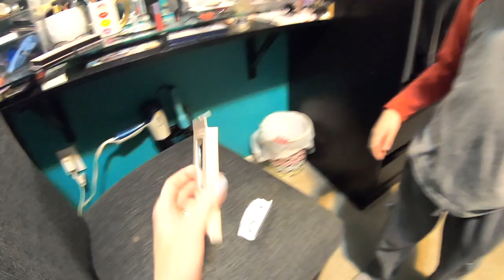My Nieces & Nephew Pick My Makeup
I have been wanting to do this video for so long and it finally happened! My twin nieces and my nephew pick my makeup! I was shocked that a majority of my favorite products were picked, but also some of my not so favorite products were picked too. This was so much fun and I hope you guys enjoy this video as much as me!

Make sure you're always watching in 1080p HD ;)

Bullying of any kind, to me or anyone else, in the comments will NOT be tolerated! Your comment(s) will be deleted and you will be blocked!

Brow Products -
I always use the Anastasia Beverly Hills Brow Wiz in Auburn to fill in my brows and set them with the Anastasia Beverly Hills Clear Brow Gel.

I have a lung disease called Cystic Fibrosis.